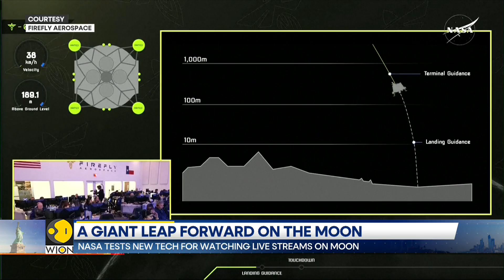NASA Achieves Breakthrough: GPS Signals Successfully Tracked on the Moon | World News | WION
NASA has successfully tracked GPS signals on the Moon for the first time, marking a major breakthrough in lunar navigation. This achievement could revolutionize space travel, enabling precise positioning for future lunar missions and beyond. How will this impact space exploration?